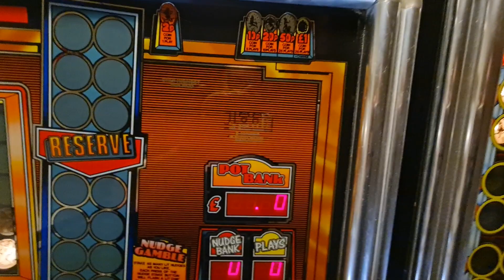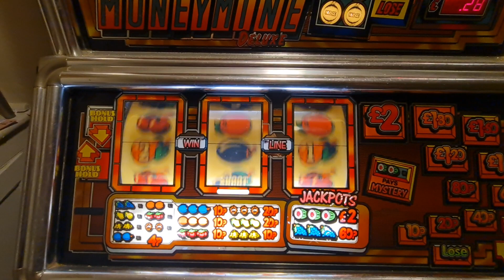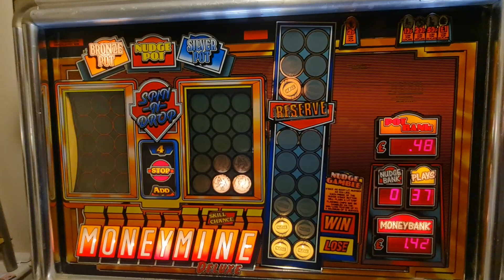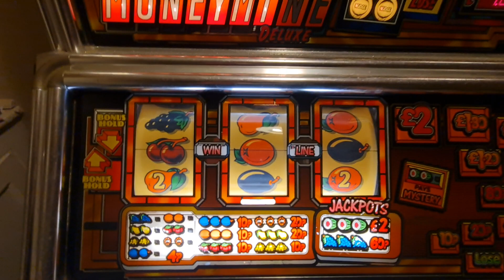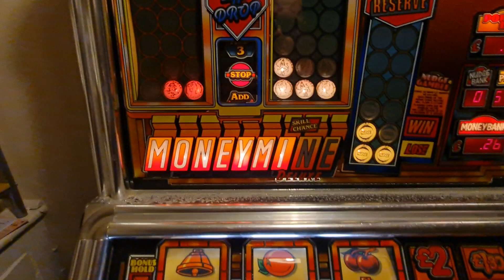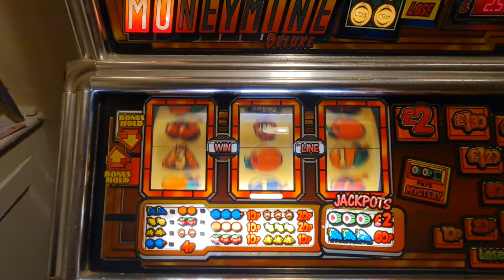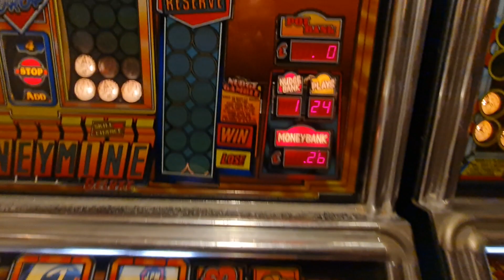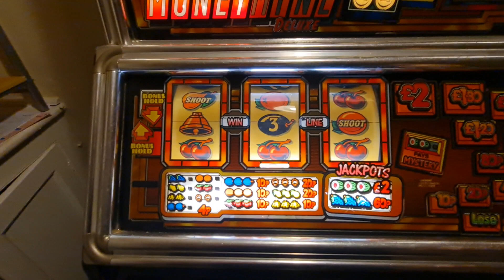JPM Moneymine (Mps2)